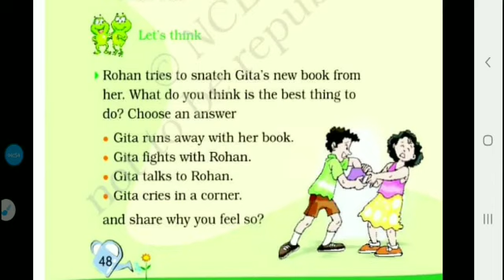Class 2, English Lesson-6 Topic-THE WIND AND THE SUN(Story)New words and Page no-48. 16/05/20 S.Lata